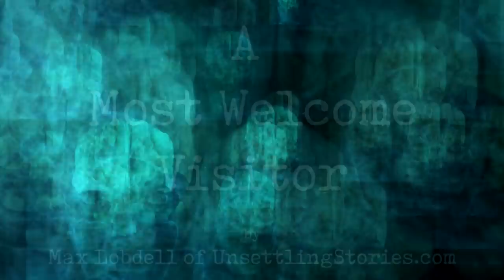"A Most Welcomed Visitor" | CreepyPasta Storytime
Another Terrifying Ghost story creepy pasta written by Max Lobdell of UnsettlingStories.com

Audio Mastering and Editing:
HellzHobo